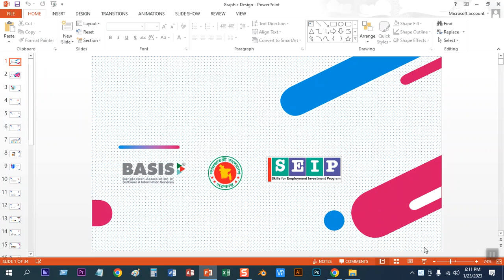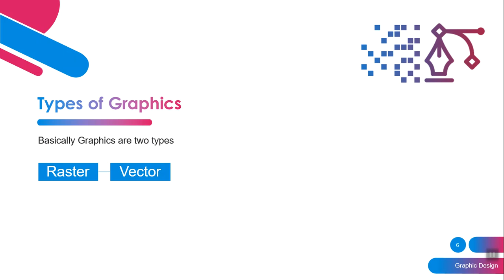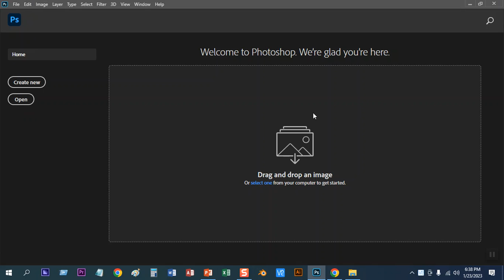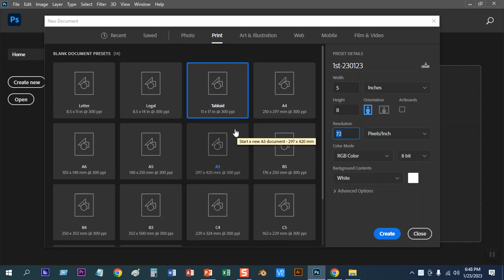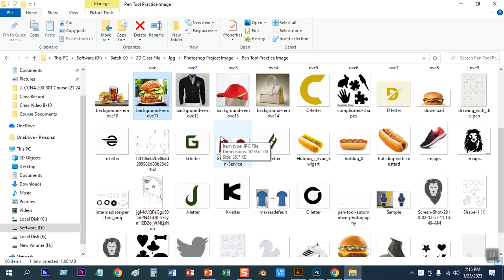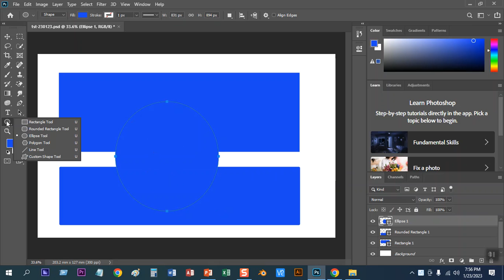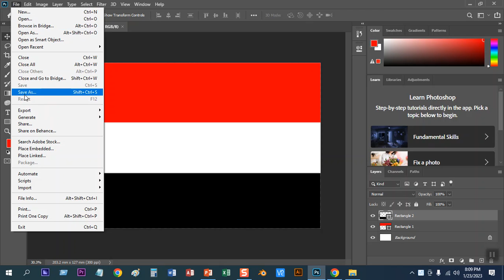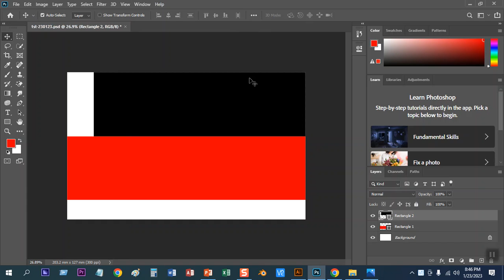Class 1+2=Fundamental of Graphic Design,Introduce of Photoshop,Document Setup,Shape Tool,Shortcut